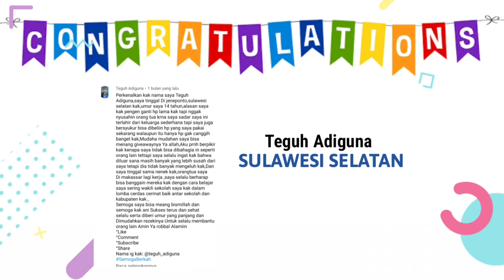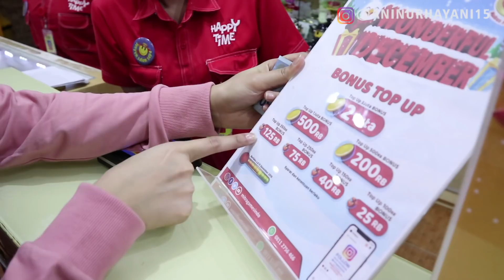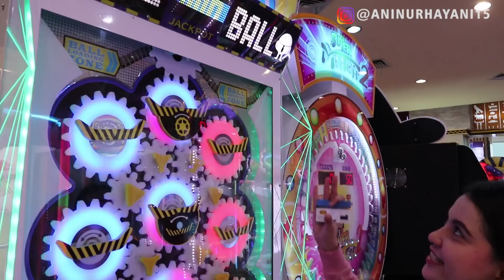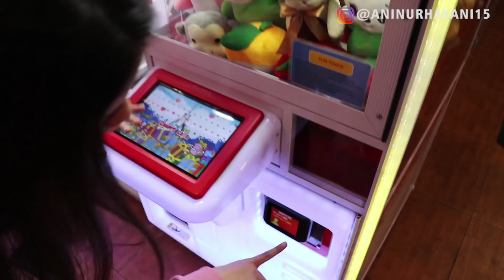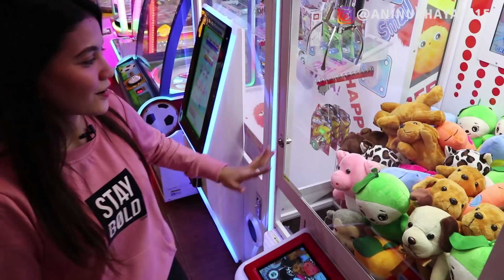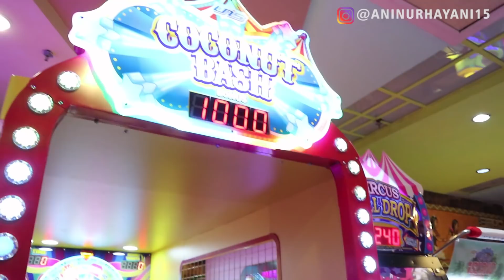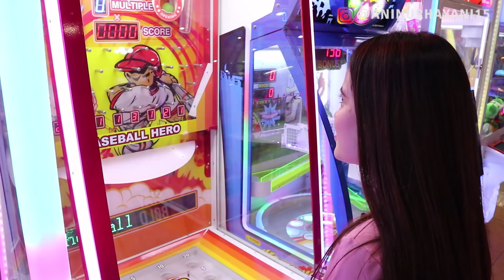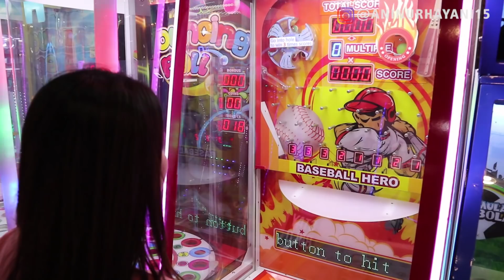Jauh-jauh ke SEMARANG Cari Capit Boneka Pake Layar Sentuh!! Gokil..baru Happy Time Yang Punya!!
Hai teman-teman, kita lanjut lagi tour keliling Indonesia nih. Kali ini kota yang aku datangi yaitu Semarang Jawa Tengah. Aku cobain main capit boneka pakai Touch Screen, keren banget sih pokoknya..!! Penasaran gimana cara mainnya?? tonton sampai habis videonya yuk..

Link Video Klip:
Judul: Gimanapun Kamu
Penyanyi: Ani Nurhayani